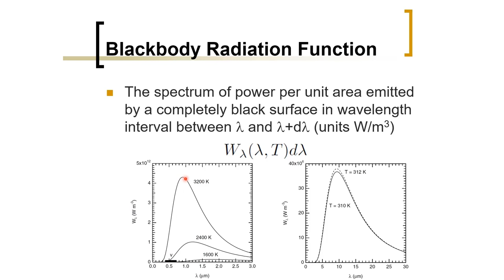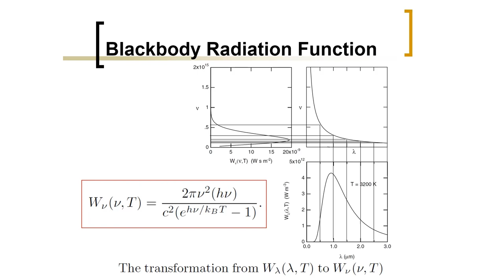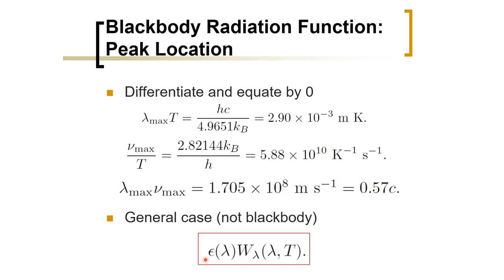Biomedical Physics: Blackbody Radiation Function (Arabic Narration)